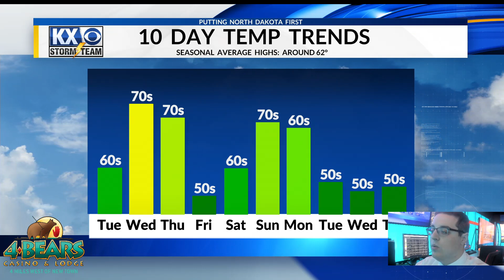Stone's Monday Morning OneMinuteForecast 10/14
A update on your daily weather